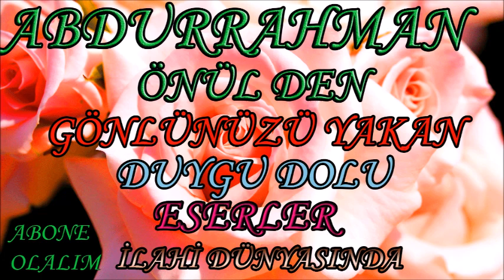EN GÜZEL SES VE YORUMUYLA ABDURRAHMAN ÖNÜL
ilahi kervanı,
ilahi dinle,
ilahiler dinle,
yeni ilahiler,
karışık ilahiler,
en sevilen ilahiler,
seçme ilahiler,
2021 ilahileri,
2021 ilahi dinle,
ilahiler 2021,
karışık ilahiler 2021,
ilahi 2021,

♦Başka bir hesaba yüklenmesi takdirde yasal işlem süreci başlatılacaktır.. NEY PRODÜKSİYON KANALIMIZDA YÜZLERCE EN GÜZEL İLAHİLERİ BULABİLİRSİNİZ EN SON ÇIKAN ESERLERİ BU KANALIMIZDA DİNLEYEBİLİRSİNİZ. İlahi Dünyası kanalımızda birbirinden güzel ilahileri bulabilir, full albümler olarak bütün ilahilerimizi dinleyebilirsiniz.
vEN GÜZEL SES VE YORUMUYLA ABDURRAHMAN ÖNÜL